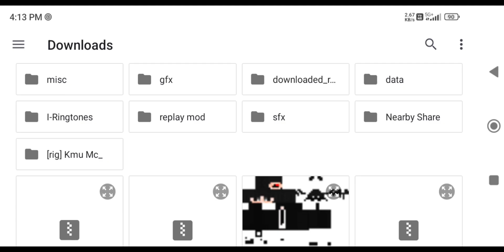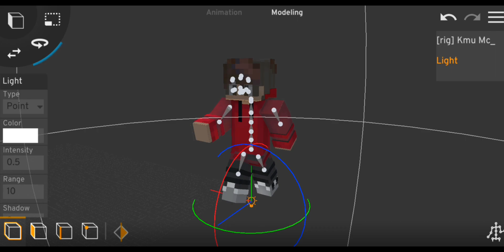🤯3D MODELING In MOBILE IS NOW POSSIBLE || prisma 3d || webspy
Description

🤯Minecraft 3d Modeling in Android Full Tutorial in (Hindi)

[YOUR QUERIES]

Minecraft pocket edition modeling prisma 3d minecraft prisma 3d animation rig minecraft prisma 3d minecraft prisma 3d tutorial minecraft 3d animation in mobile
how to make Minecraft 3d animation in mobile
minecraft 3d modeling in Prisma 3d
 how to make minecraft 3d thumbnail in android
 how to make thumbnail like PSD1